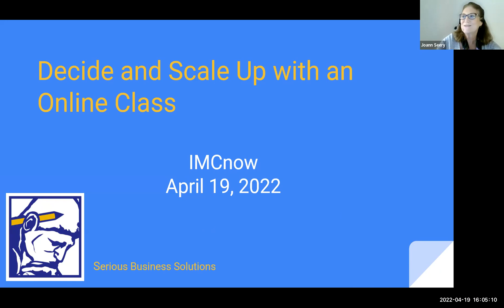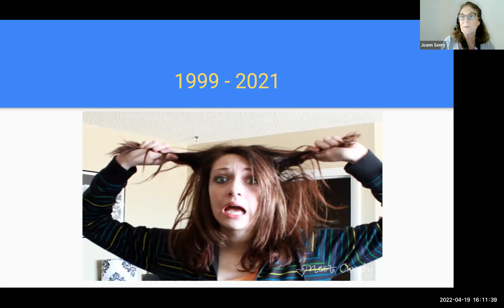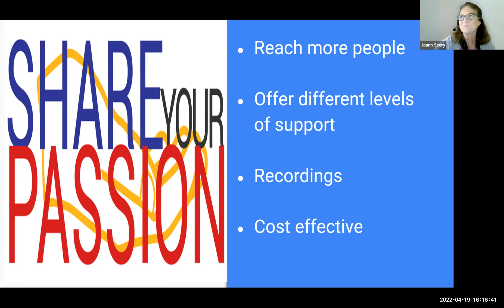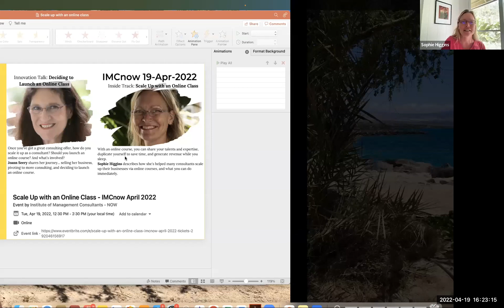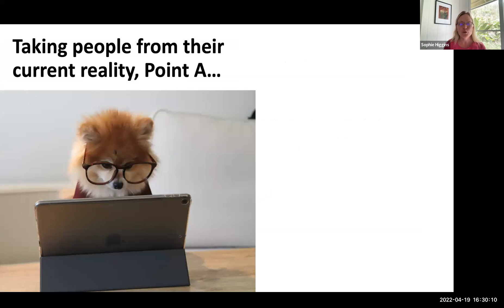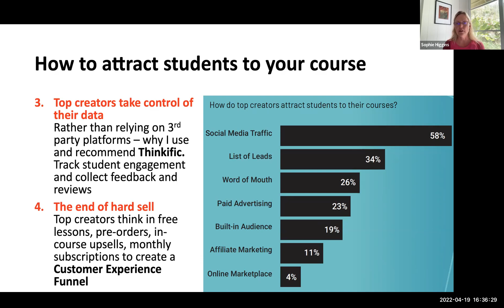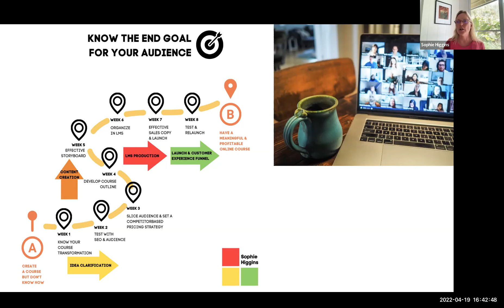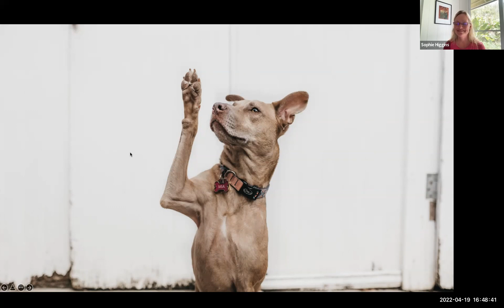IMCnow - Scale Up Your Consulting Business with an Online Class - recorded 2022-04-19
Once you've got a great consulting offer, how do you scale it up as a consultant? Should you launch an online course? And what's involved?

In the first (10 minute) talk, Joann Seery shares her journey... selling her business, pivoting to more consulting, and deciding to launch an online course.

If you are like most coaches, consultants, and other entrepreneurs you want to grow your business. With any online course type, you can share your talents and expertise, duplicate yourself to save time, and generate revenue while you sleep.

In the second (30 minute) talk, Sophie Higgins describes how she's helped many consultants scale up their businesses via online courses, and what you can do immediately.

00:00 Video begins
01:30 New Members' Introductions
03:30 Joann's Introduction and background
06:03 The Reason Behind Joann's passion
11:43 The simple format of an cnline class
17:05 QnA with Joann
21:30 Thomas introduces Sophie
23:46 Sophie's goals for today
24:20 I love learning! Sophie's background and experience
27:45 What is so great about online courses?
28:40 Why people buy online courses
32:00 Trends from top 20% of course creators
34:17 How to attract students to your course
36:53 How can you get started immediately to create your course?
38:27 The course transformation
42:55 4 phases to create your successful online course
45:15 How do you invite your audience to relate to you as a trustworthy guide? Where do they find you?
46:54 Recap
48:36 QnA with Sophie